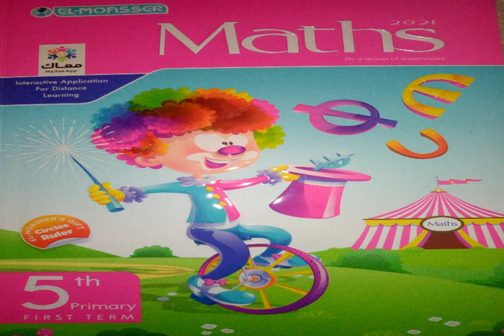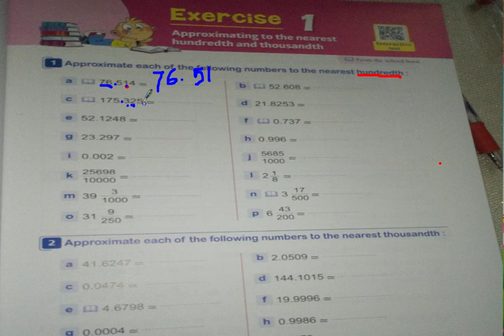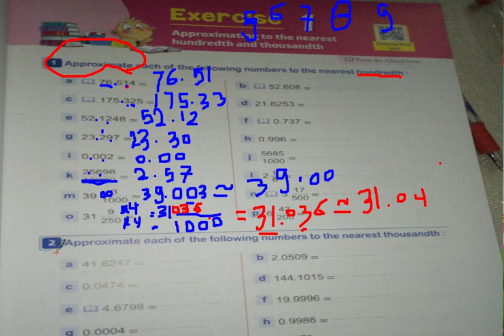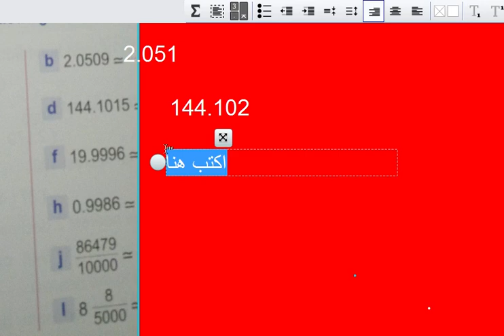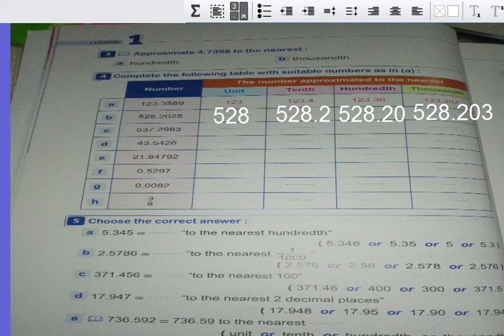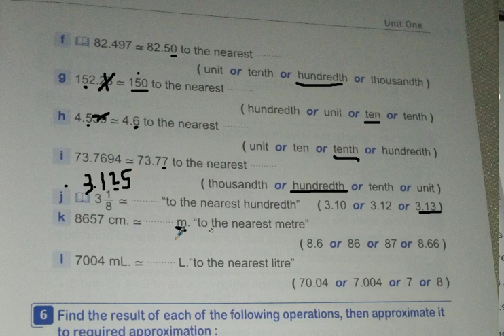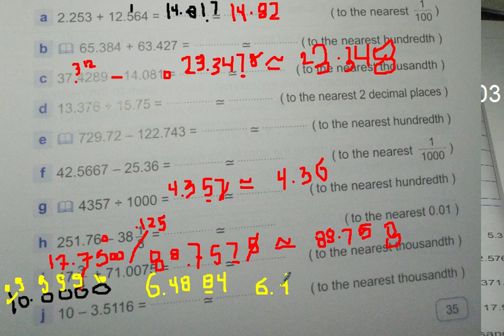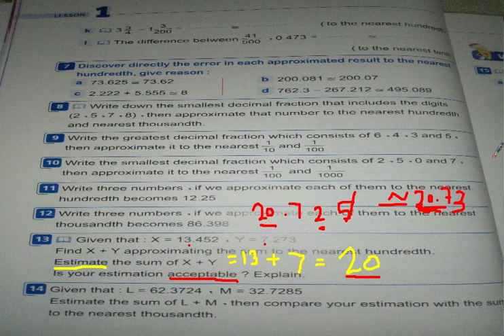الصف الخامس الابتدائي لغات=رياضيات=approximating to the nearest hundredth and thousands=المعاصر2020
approximating to the nearest hundredth and thousands=المعاصر2020